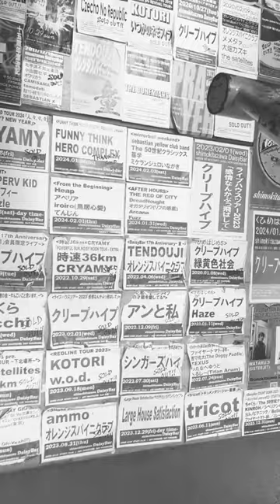【Snap Movie 033】Shimokitazawa